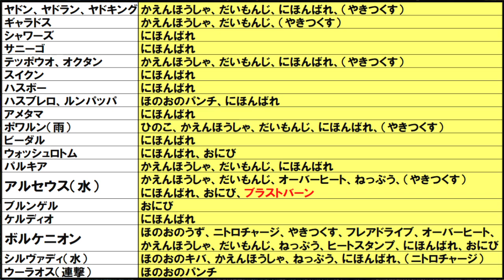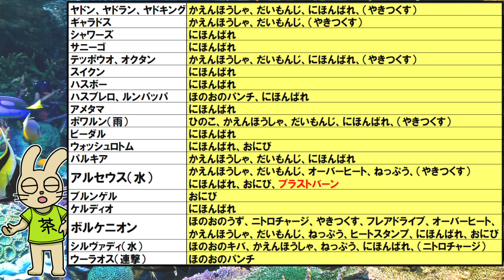炎技を覚える水ポケモンの数は○○匹【ポケモン雑学】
気になったから調べてみました。

【お借りしたBGM・画像】